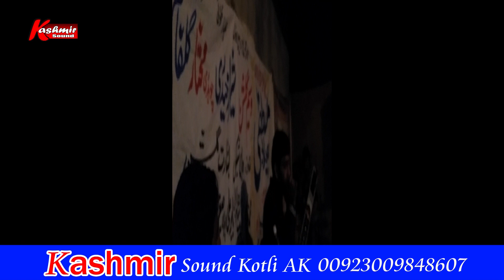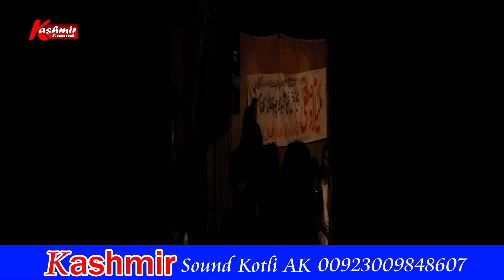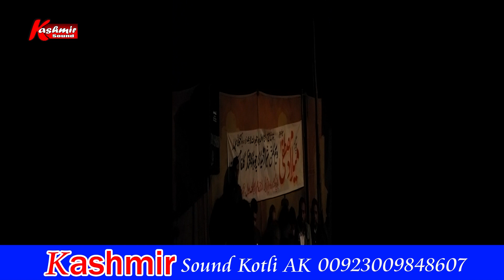Nook Tok New program samlaar || Ch Mukhtar vs Waseem Gulshan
Ch Mukhtar vs Waseem Gulshan || top noktok program || sher || pothwari sher nook took || latest pothwari sher || new sher ||
all about Mahiye songs